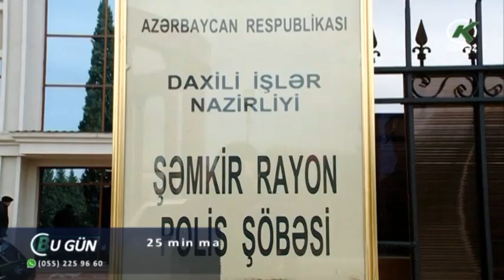25 min manat dəyərində qızıl-zinət əşyaları oğurlanıb